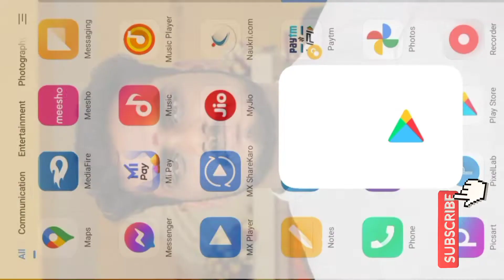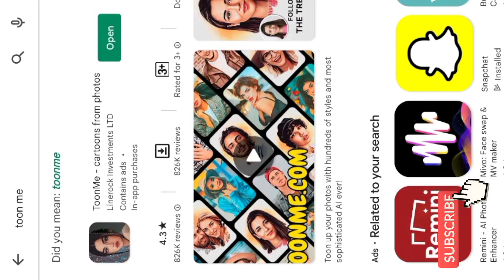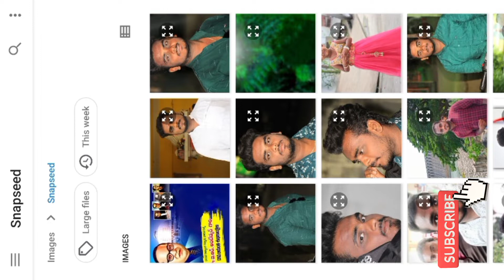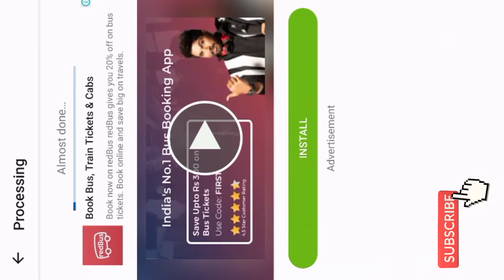Digital Oil painting photo Editing Telugu|| Mobile Editing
Digital Oil painting photo Editing Telugu|| Mobile Editing || Photo Editing

tutorial Digital Oil painting photo Editing Telugu|| Mobile Editing || Photo Editing